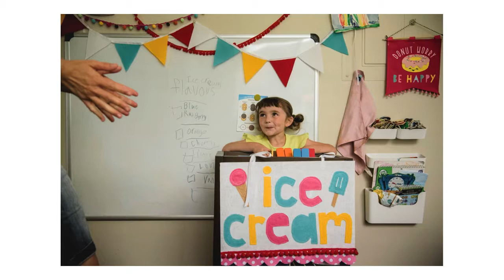Documentary Family Slideshows by Davina Fear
Twelve families are photographed for a day of the life by documentary photographer, Davina Fear. See more of her work at davinafear.com